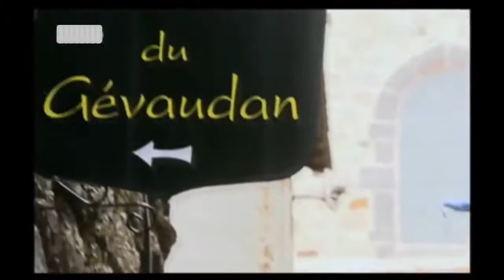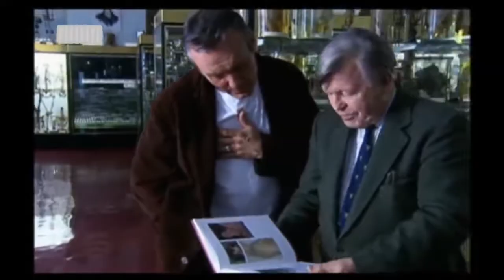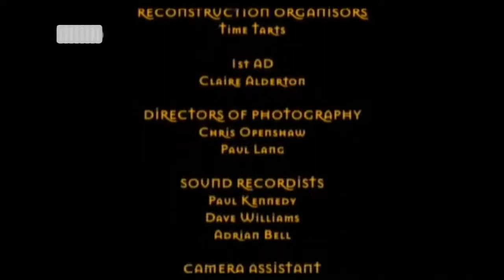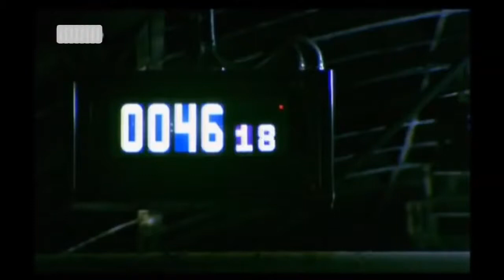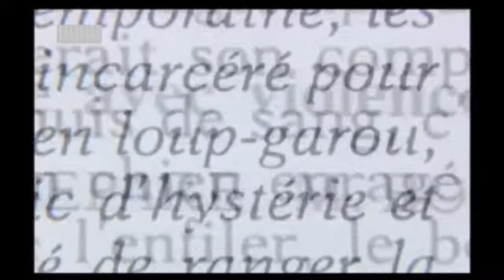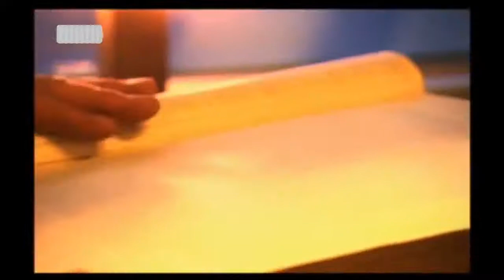Läskiga klipp - Dokumentär om varulvar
Detta mytomspunna väsen som det gjorts åtskilliga filmer om. Denna gång är det en dokumentär som fördjupar sig i varulvar. Vågar du se klart?